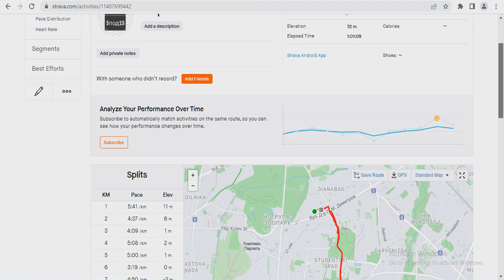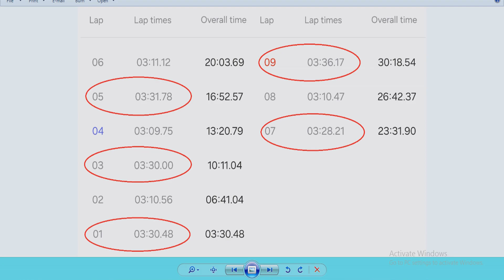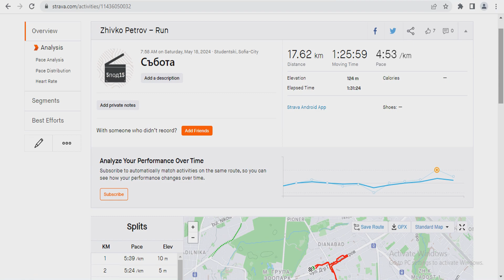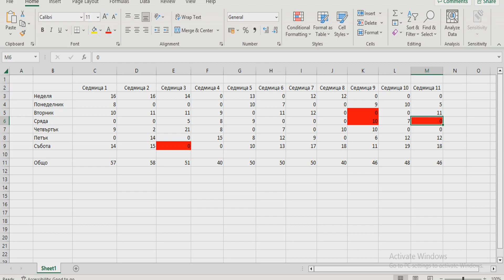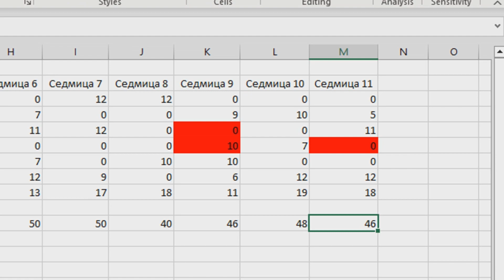Анализ на седмица 11